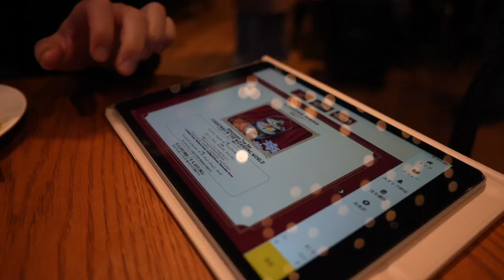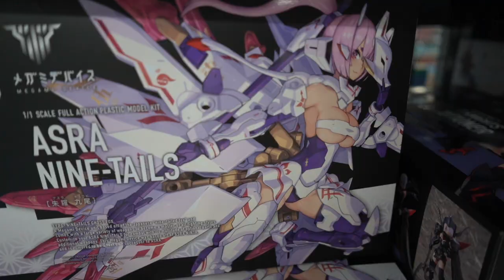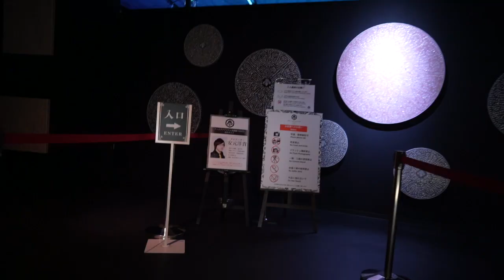✈️ Tokyo in 3 days ✦ Harry potter cafe, Shibuya sky, Ginza Art Aquarium & More! | Sony A7C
Part 2 is snowboarding in Hakuba & Myoko! 🏂

It was my first time out and about with the sony a7c (what a beauty she is though!).

But long time no vlog! 🥰 It was so nice to be editing again, I've missed it. I really wanted to be able to look back on this trip in the future and reminisce the good times, so less perfectionism - more making memories.

Thank you for being here for it 💕

▹ places

» 0:00-0:14 - tsukiji fish market, cafe mill sunshine city mall, coco ichibanya world kyobashi (shortened this because the footage was unusable)
» 0:14-0:45 - remm hotel tokyo
» 0:45-0:50 - akasaka subway station
» 0:50-1:04 - harry potter cafe, akasaka
» 1:04-1:10 - shibuya sky
» 1:15-1:24 - izobachi, shibuya
» 1:25-1:47 - akihabara
» 1:49-2:06 - juke steak, akihabara
» 2:18-2:46 - kura sushi, shinjuku
» 2:49-3:04 - nissan crossing, ginza
» 3:05-3:30 - ginza art aquarium
» 3:31-3:38 - maccas, ginza
» 3:39-3:46 - shopping in ginza
» 3:46-3:48 - a random cafe (sorry i forgot, but it wasn't amazing)
» 3:49-4:09 - packed up and leaving for hakuba!

▹ my links

▹ music